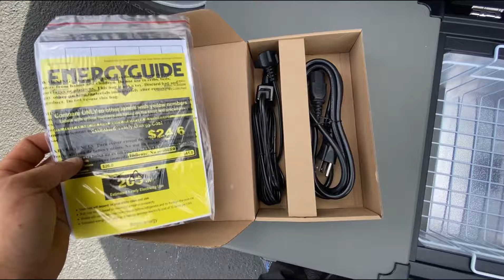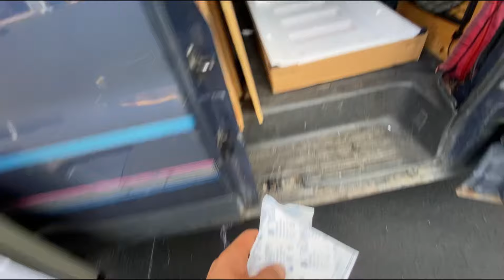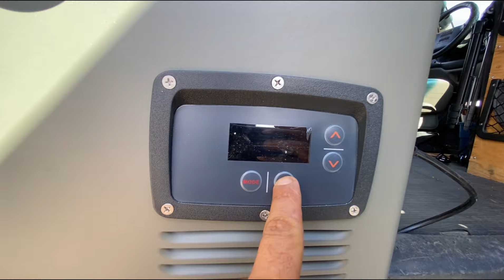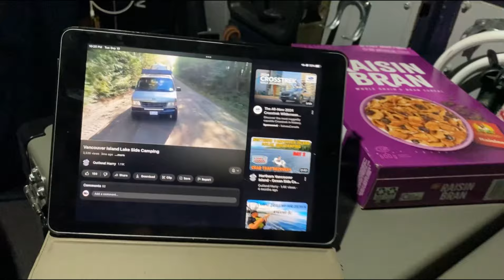Gifting A Vanlife Subscriber With A 12v Fridge , After Receiving A Huge New Upgrade Of My Own